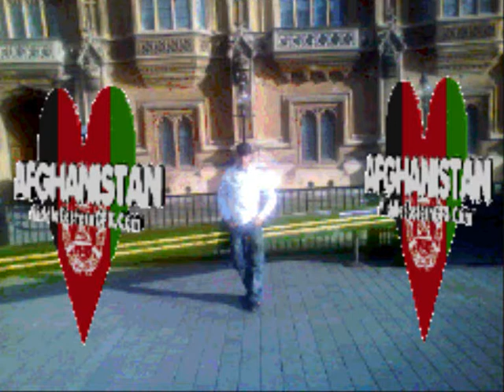ihsanullah ihsan songs 2010.wmv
Ihsanjaohar